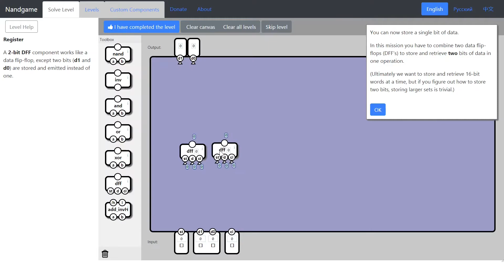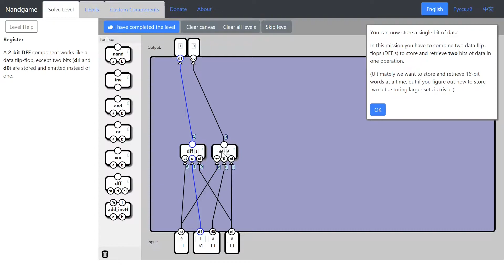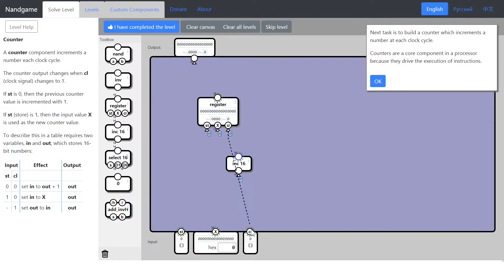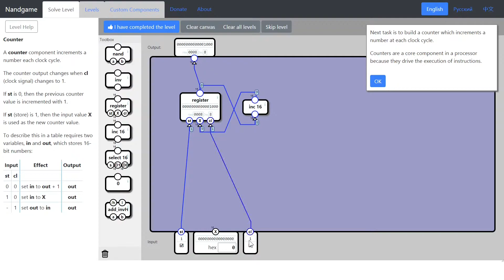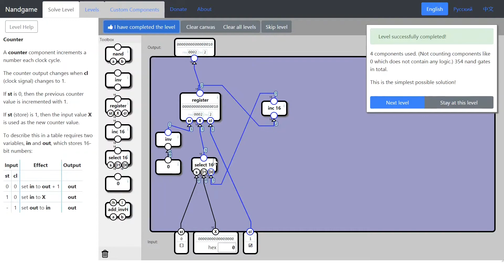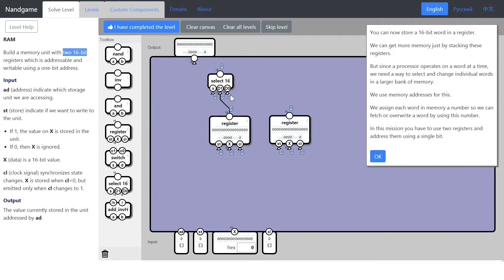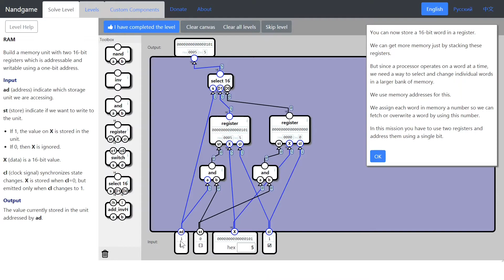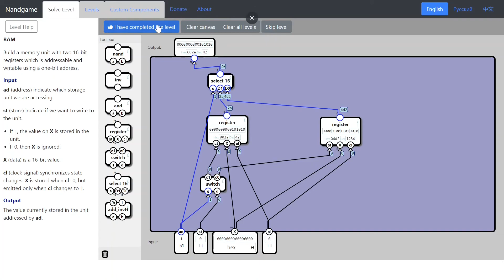[6] Register, Zähler, RAM: aus NAND-Gattern zum Computer - Die NandGame Komplettlösung - Teil 6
Wie baut man aus NAND Gliedern einen funktionierenden Computer?
Alle Lösungen des NandGame im Schnelldurchlauf mit Erklärung.

Folge 6, Register, Zähler, RAM:
00:00 Register (Register)
01:29 Zähler (Counter)
05:41 Arbeitsspeicher (RAM)
10:19 RAM optimale Lösung

Credits:
Olav Junker Kjær (NANDGame)